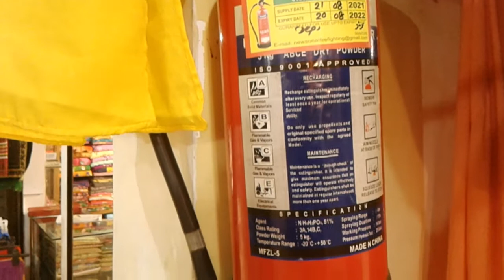SPICY FOOD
FRUTES# STREET FOOD# TESTY FOOD# GOOD FOOD# FOOD REVIEW# FRIENDS COMENT US WHICH KINDS OF FOOD REVIEW YOU WANT TO WATCH# JOIN WITH US FRIENDS WE WANT TO ENTERTAIN YOU BY MAKING FUNNY CONTENT AND# DESHI FOOD REVIEW